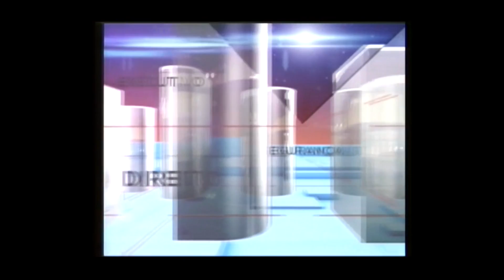ÁLVARO DIAS NO JOGO DO PODER (16/08/15)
O senador Álvaro Dias foi o convidado do advogado Luiz Carlos da Rocha no Jogo do Poder que foi ao ar no último domingo (16/08/15), pela Rede CNT (Canal 06), em Curitiba. Produção: jornalista Franciele Stoco.